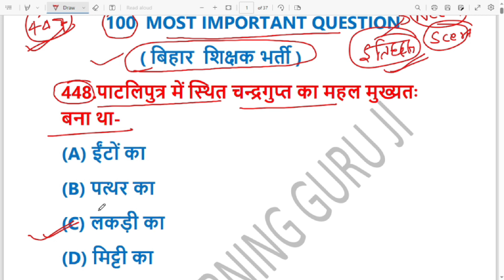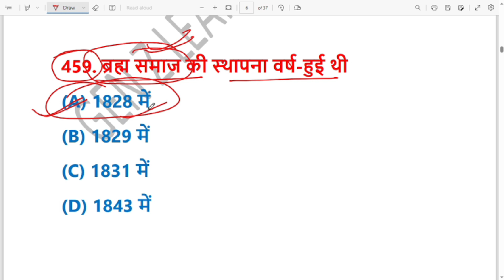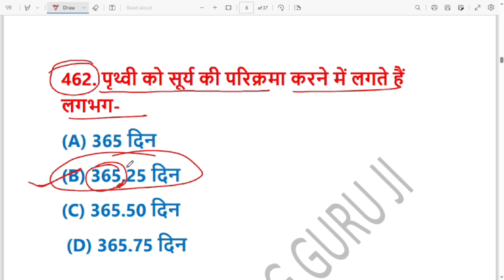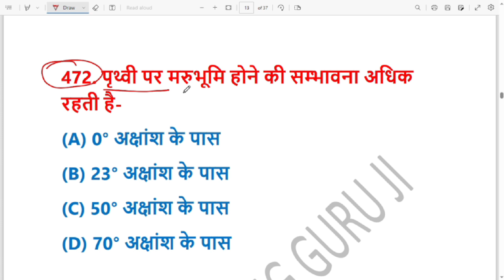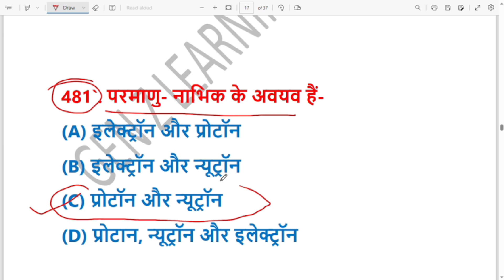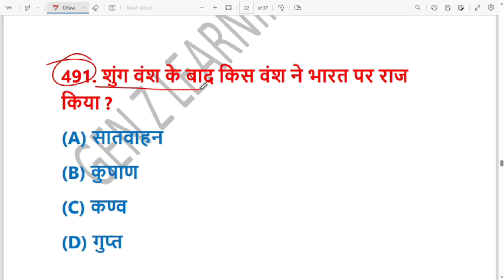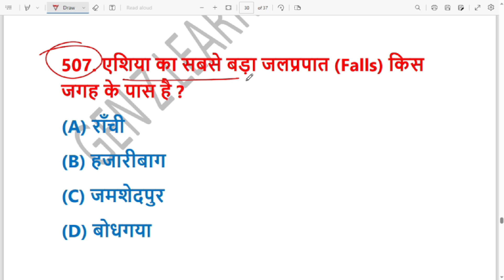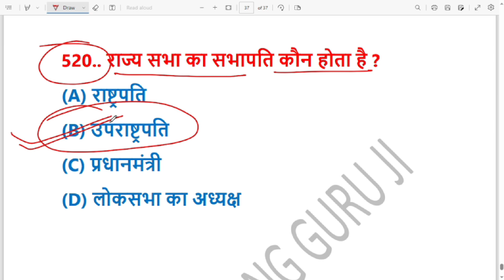!! बिहार 7th PHASE शिक्षक भर्ती II Bihar शिक्षक PRACTICE SET---7 ii BPSC ऐसा ही प्रश्न देगा exam me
Bihar 7th phase 2023 I बिहार शिक्षक भर्ती PRACTICE SET-4 महत्वपूर्ण प्रश्न I BPSC ऐसा ही प्रश्न देगाbiharsupertet2023

bpsc Disclaimer - video is for educational purpose only.Copyright Disclaimer Under Section 107 of the Copyright Act1976, allowance is made for "fair use" for purposes such as criticism, comment, news reporting, teaching, scholarship, and research.